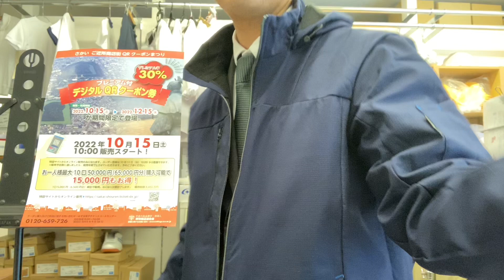学生服 学生衣料(体操服 靴 給食エプロン他）会社制服 (有)オオサカユニフォーム 北村裕次 (365回)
(有)オオサカユニフォームの北村裕次でございます。

学生衣料(体操服　靴　給食エプロン他）会社制服　の販売をさせて頂いております。

御相談だけでも結構でございます。

(有)オオサカユニフォーム
〒599-8274大阪府堺市中区宮園町2-12